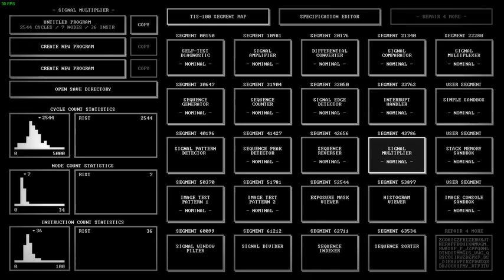#13 TIS-100 Segement 43786 Signal Multiplier Answer / Solution